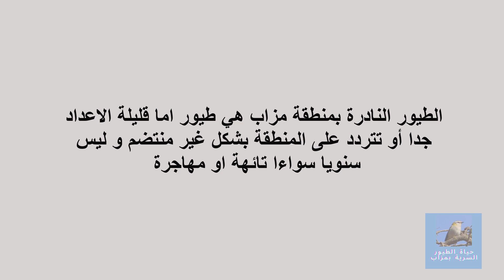(Coracias garrulus ) طيور منطقة مزاب ( المغرب) | طيورمهاجرة معششة نادرة | طائر الشقراق العجيب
سلسلة طيور منطقة مزاب ( هضبة الفسفاط بالمغرب ) | طيور مهاجرة معششة نادرة
ا🐦 الطيور المهاجرة القادمة للتعشيش و التكاتر تأتي من أفريقيا جنوب الصحراء (المكان الدي قضت فيه فصل الشتاء ) عندنا بمنطقة مزاب في الربيع لتقضي هدا الفصل و فصل الصيف و تغادرنا أواخره و بداية الخريف .
ا🐦 الطيور المعششة النادرة : هي طيور اما تعشش بشكل مناسباتي عندما تتوفر لها الشروط المناخية و البيئية المناسبة
و اما طيور تكون عدد الازواج التي تعشش منها قليلة جدا في مجال جغرافي محدد غالبا لا يوفر لها الشروط الكافية .
طائر الشقراق الشائع أو الاوروبي أحيانا رغم ان هاته الصفة غير مضبوطة علميا ,من بين هاته الطيور المعششة النادرة حيت أقدر أعداده ب 5 ازواج معششة بمنطقة مزاب أو أقل .
التسمية المحلية : شقراق / بوشقراق/ الزريقي
التسمية العلمية او اللاتينية للطائر : Coracias garrulus
التسمية بالانجليزية : European Roller
التسمية بالفرنسية : Rollier D'Europe
التسمية بالاسبانية : Carraca Europea